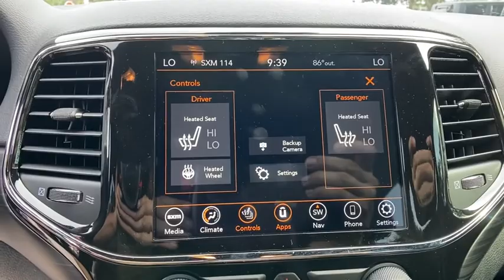2021 Jeep Grand Cherokee Orlando, Deltona, Sanford, Oviedo, Winter Park, FL MC730960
2021 Jeep Grand Cherokee Laredo X - Stock#: MC730960 - VIN#: 1C4RJFAGXMC730960

Navigation, Sunroof, Heated Seats, 4x4, Bluetooth, iPod/MP3 Input, Back-Up Camera, TRAILER TOW GROUP IV, ALTITUDE APPEARANCE PACKAGE, SUN & SOUND GROUP. Laredo X trim, Diamond Black Crystal P/C exterior. EPA 25 MPG Hwy/18 MPG City! OPTION PACKAGES: QUICK ORDER PACKAGE 2BM LAREDO X Engine: 3.6L V6 24V VVT UPG I w/ESS, Transmission: 8-Speed Automatic (850RE), Remote Start System, Universal Garage Door Opener, Heated Front Seats, Heated Steering Wheel, Power Liftgate, Security Alarm, Instrument Cluster w/Off-Road Disp, Pages, HD Radio, 8.4 Touchscreen Display, 5-Year SiriusXM Travel Link Service, GPS Navigation, 5-Year SiriusXM Traffic Service, 4G LTE Wi-Fi Hot Spot, SUN & SOUND GROUP Power Sunroof, 506 Watt Amplifier, Premium Alpine Speaker System, Active Noise Control System, ALTITUDE APPEARANCE PACKAGE Body Color Fascia, Front Accent/Body Color Fascia, Rear Fascia Black Molded in Color Step Pad, Body Color Shark Fin Antenna, Rear Accent/Body Color Fascia, Single Exhaust w/Bright Tip, Black Roof Molding, Dark Headlamp Bezel Finish, Body Color Claddings, Delete Laredo Badge, Altitude Grille, Dark Day Light Opening Moldings, Gloss Black Rear Fascia Applique, Wheels: 20 x 8.0 Gloss Black Aluminum, Dark Lens Taillamps, Tires: 265/50R20 BSW A/S LRR, Bridgestone Brand Tires, Gloss Black Jeep Badging, PREMIUM LIGHTING GROUP Bi-Xenon HID Headlamps, LED Daytime Running Headlamps, Front LED Fog Lamps MORE ABOUT US: Vehicle pricing includes all offers and incentives. Sales tax, registration fees, dealer installed options, reconditioning costs, and $999 dealer fee not included in all vehicle prices shown and must be paid by the purchaser. While great effort is made to ensure the accuracy of the information on this site, errors do occur so please verify information with a customer service rep. Fuel economy calculations based on original manufacturer data for trim engine configuration. Please confirm the accuracy of the included equipment by calling us prior to purchase.
BLACK  BLACK SUEDE SEATS W/BLACK STITCHING,SUN & SOUND GROUP  -inc: Power Sunroof  506 Watt Amplifier  Premium Alpine Speaker System  Active Noise Control System,ENGINE: 3.6L V6 24V VVT UPG I W/ESS  (STD),QUICK ORDER PACKAGE 2BM LAREDO X  -inc: Engine: 3.6L V6 24V VVT UPG I w/ESS  Transmission: 8-Speed Automatic (850RE)  Remote Start System  Universal Garage Door Opener  Heated Front Seats  Heated Steering Wheel  Power Liftgate  Security Alarm  Instrument Cluster w/Off-Road Disp  Pages  HD Radio  8.4 Touchscreen Display  5-Year SiriusXM Travel Link Service  GPS Navigation  5-Year SiriusXM Traffic Service  4G LTE Wi-Fi Hot Spot,DIAMOND BLACK CRYSTAL PEARLCOAT,PREMIUM LIGHTING GROUP  -inc: Bi-Xenon HID Headlamps  LED Daytime Running Headlamps  Front LED Fog Lamps,POWER SUNROOF,TRAILER TOW GROUP IV  -inc: Rear Load Leveling Suspension  180 Amp Alternator  7 & 4 Pin Wiring Harness  Heavy Duty Engine Cooling  Class IV Receiver Hitch  Steel Spare Wheel,TRANSMISSION: 8-SPEED AUTOMATIC (850RE),WHEELS: 20 X 8.0 GLOSS BLACK ALUMINUM,TIRES: 265/50R20 BSW A/S LRR,PROTECH II  -inc: Advanced Brake Assist  Auto High Beam Headlamp Control  Full Speed FWD Collision Warn Plus  Lane Departure Warning Plus,ALTITUDE APPEARANCE PACKAGE  -inc: Body Color Fascia  Front Accent/Body Color Fascia  Rear Fascia Black Molded in Color Step Pad  Body Color Shark Fin Antenna  Rear Accent/Body Color Fascia  Single Exhaust w/Bright Tip  Black Roof Molding  Dark Headlamp Bezel Finish  Body Color Claddings  Delete Laredo Badge  Altitude Grille  Dark Day Light Opening Moldings  Gloss Black Rear Fascia Applique  Wheels: 20 x 8.0 Gloss Black Aluminum  Dark Lens Taillamps  Tires: 265/50R20 BSW A/S LRR  Bridgestone Brand Tires  Gloss Black Jeep Badging,Four Wheel Drive,Power Steering,ABS,4-Wheel Disc Brakes,Brake Assist,Aluminum Wheels,Temporary Spare Tire,Heated Mirrors,Power Mirror(s),Rear Defrost,Privacy Glass,Intermittent Wipers,Variable Speed Intermittent Wipers,Rear Spoiler,Power Door Locks,Fog